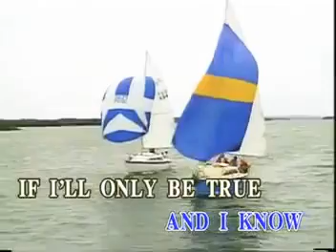AVSEQ03 The Impossible Dream - Jack Jones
VCD Title: Mega Collections: Golden Greats of VCD - Volume 1 - Strictly For Male Book 1
Record Label: Music Lab / Alpha Music Corporation
VCD Release: June 1999
Video Editing: Ampex ADO/Abekas A51
Color Process: NTSC/Technicolor/30fps